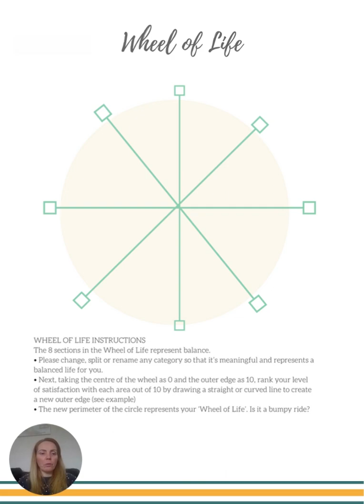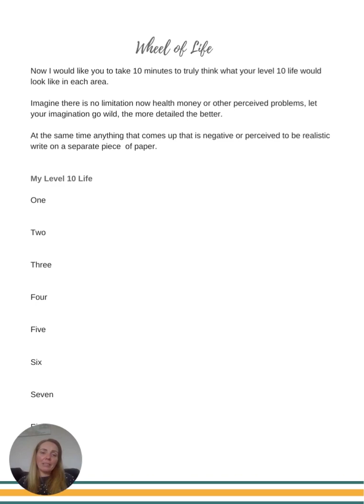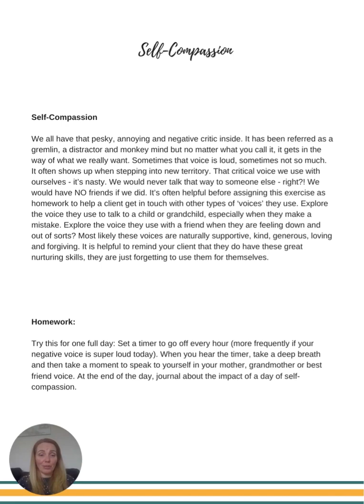Monthly Goal Reflection (The Wheel of Life)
Take time to review your month and see which areas are going well and which are perhaps challenging